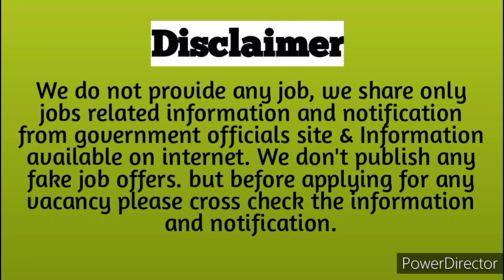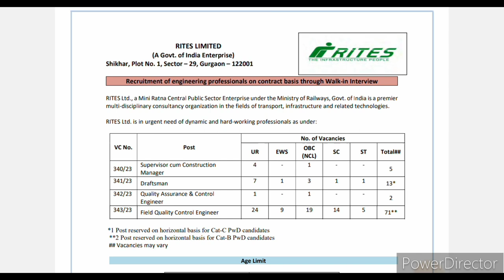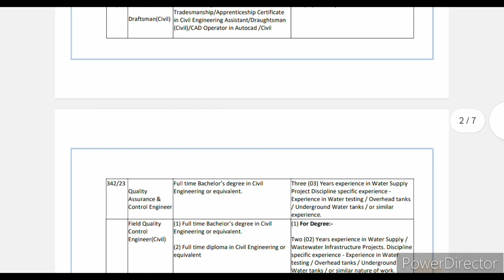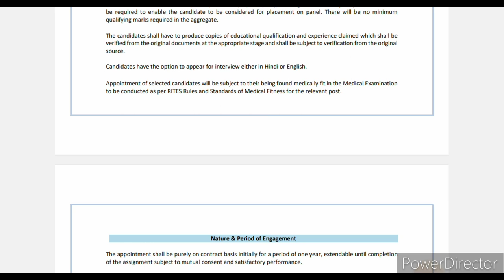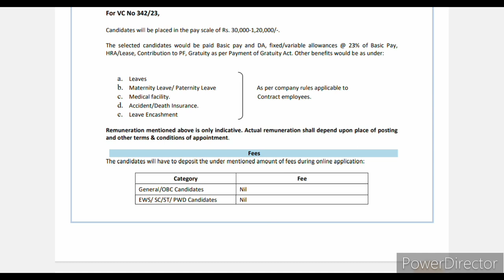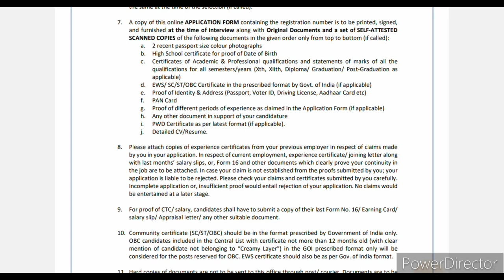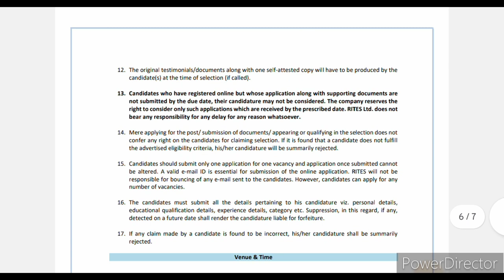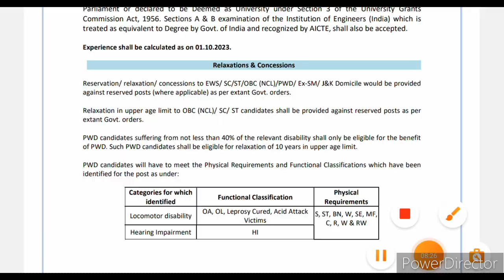Rites Recruitment Of Engineering Professionals On contract Basis. RITES Indian Railway Recruitment.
Hello Dosto,